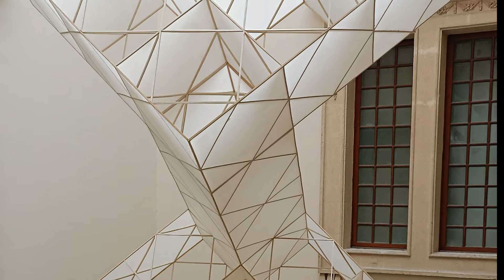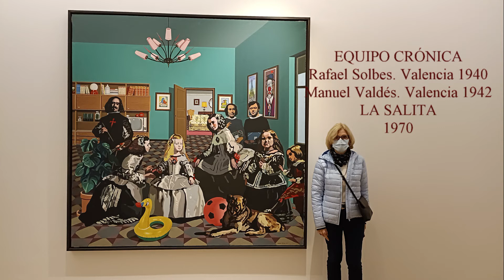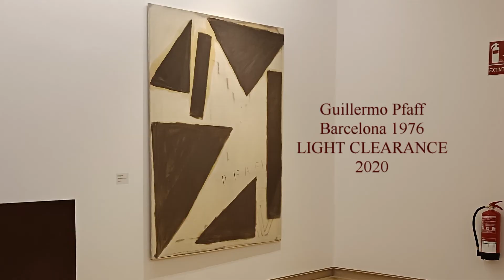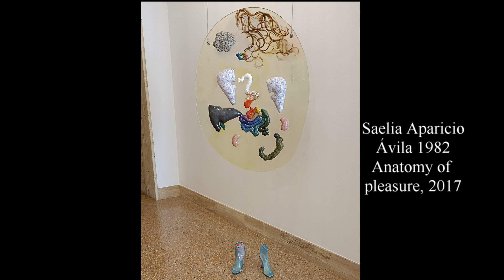VISITAMOS MUSEO FUNDACION JUAN MARCH HD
La Fundación Juan March nos permite el acceso gratuito a su magnifico museo en el que se expone ARTE CONTEMPORANEO.